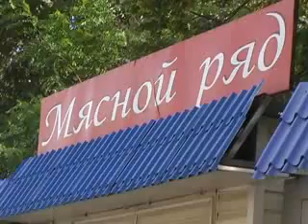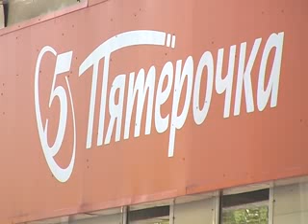7-09-11-neuhozhennye-lar'ki.flv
В городе торговые точки должны быть и удобными для жителей, и не портить внешний вид города. Такие требования, согласно правилам по благоустройству, выносятся ко всем павильонам, в особенности, расположенным на центральных улицах. Как они выполняются и какую ответственность несут владельцы неухоженных ларьков, смотрите в нашем следующем сюжете.